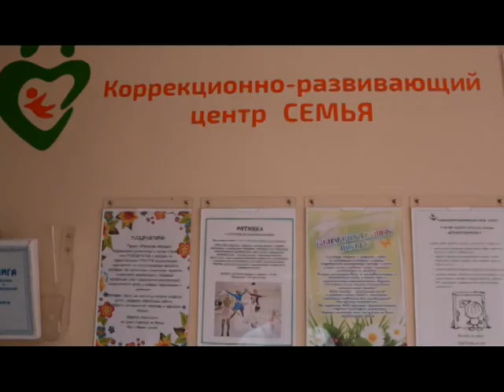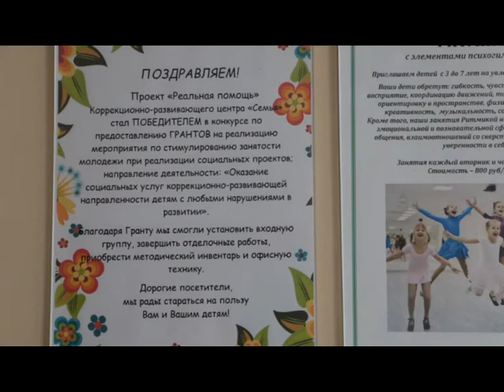Реабилитацонный центр «Семья» получил грант Министерства труда региона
Коррекционно-развивающий центр «Семья» получил грант Министерства труда региона в размере трехсот тысяч рублей. Полученные средства были направлены на ремонт входной группы здания, покупку мебели и методических материалов.